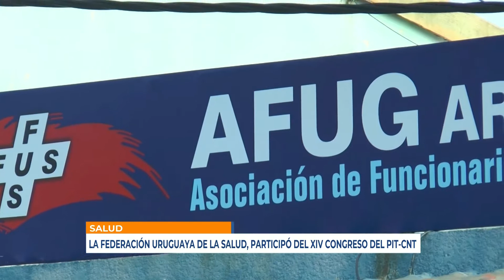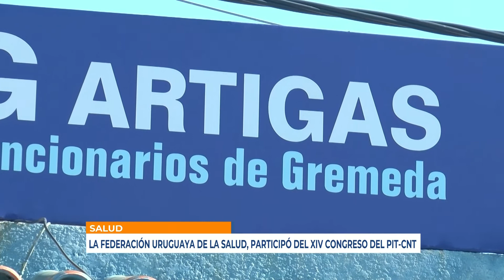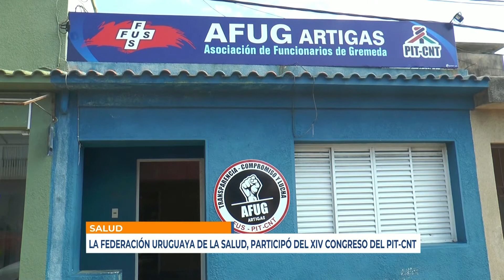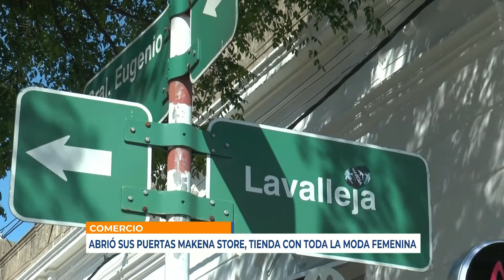Infotres Central - 08/11/2021 - Bloque 03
Vea el bloque 3 de Infotres Central, de este lunes 08 de noviembre